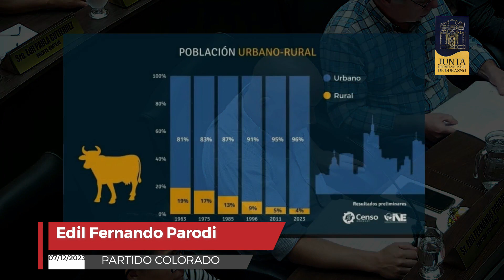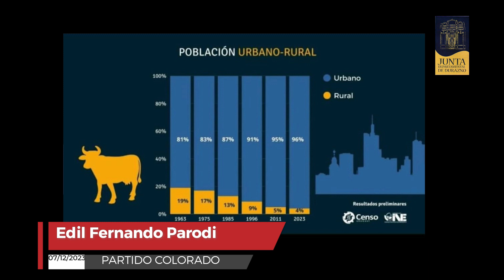Edil Fernando Parodi Asuntos Previos 7 Diciembre 2023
Tema 1: Despoblación Rural
Tema 2: Rampa de terraplén de ruta 5 sin mantenimiento
Tema 3: Felicitación a nadadora duraznense